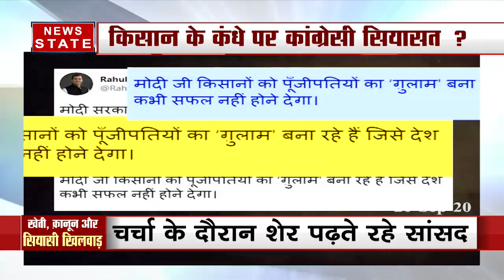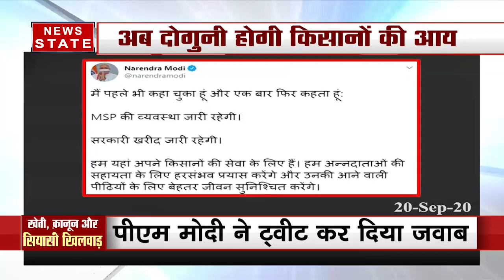खेती के कानून पर सियासी खिलवाड़, किसान के कंधे पर कांग्रेसी सियासत?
खेती के कानून पर सियासी खिलवाड़, किसान के कंधे पर कांग्रेसी सियासत? ट्रैक्टर मार्च निकाल रही कांग्रेस.

News State Apps डाउनलोड करें:
Download Android and iOS Apps for more updates: